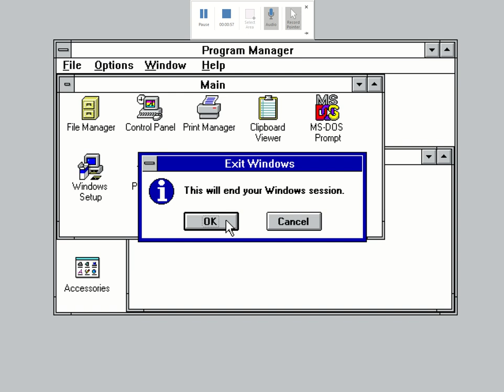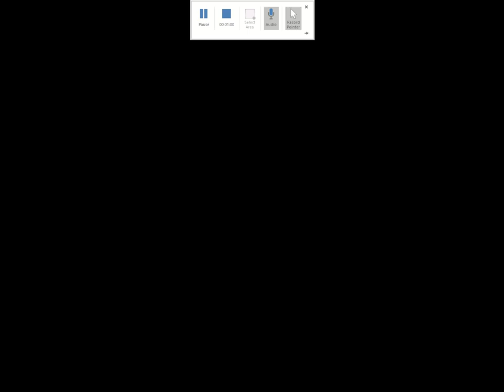Jawed's comment section - Shut The Fuсk Up 2: The Game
uweak?